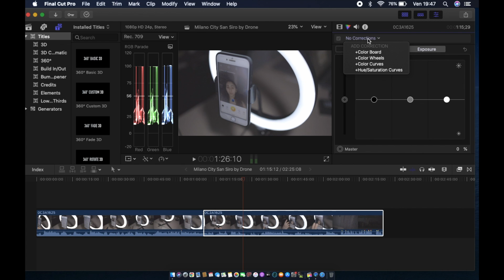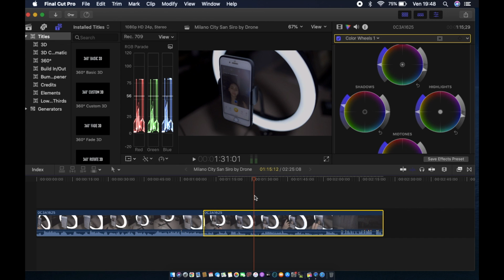Final Cut Pro - how to Color Grading a C Log file / come fare color grading